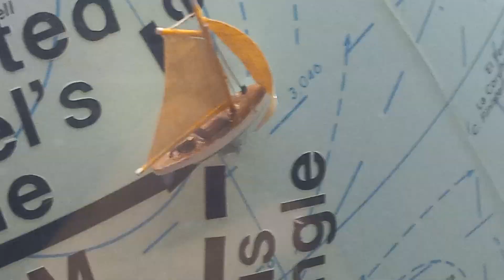A Mini Village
This for so Much history around here for boats and others.